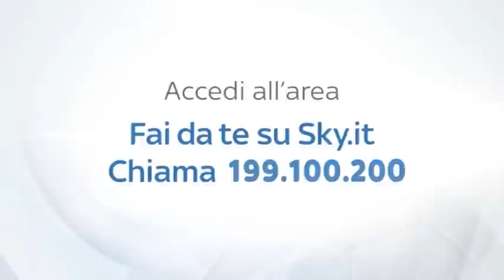SEGUI INTER BOLOGNA SU INTER CHANNEL